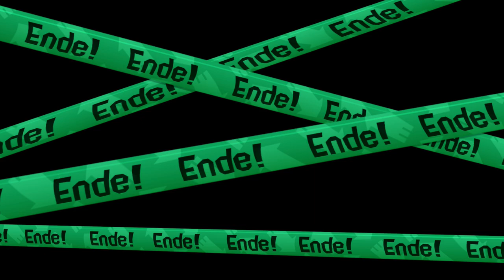Die Platscher und die Sache mit den DCs...! ★ SPLATOON 2 ONLINE ★ Part 105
★ Freundescodes
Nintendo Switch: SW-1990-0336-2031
Nintendo Wii U: Cedrik-Ple
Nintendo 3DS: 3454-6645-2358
Nintendo Wii (Mario Kart): 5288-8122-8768